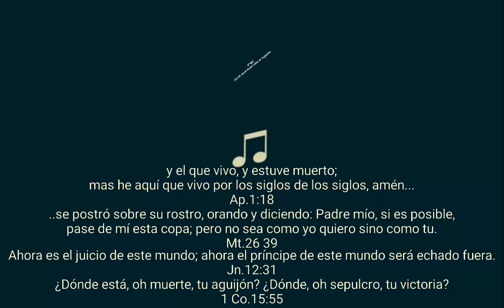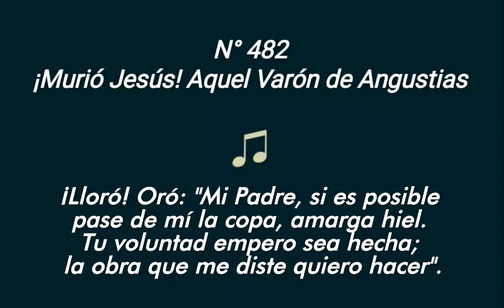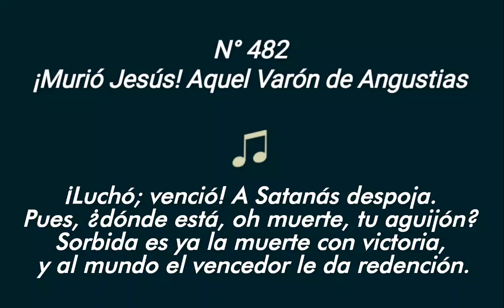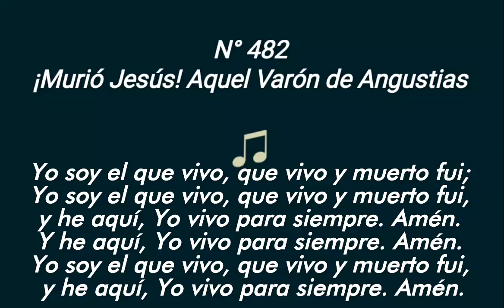482 ¡Murió Jesús! Aquel Varón de Angustias (Pista)